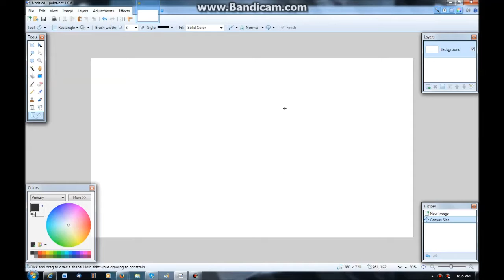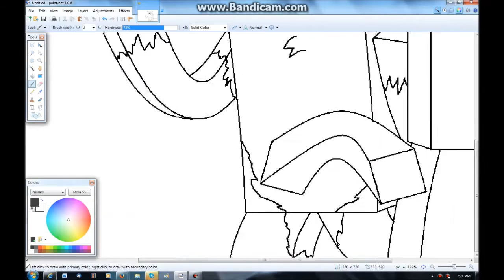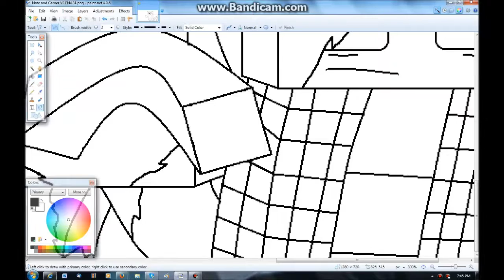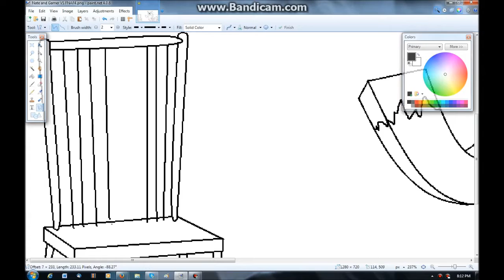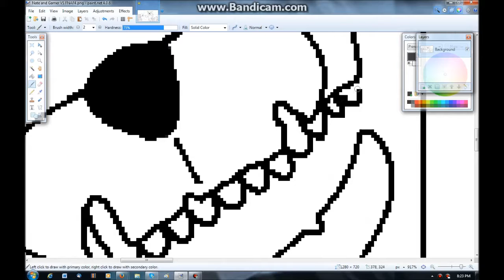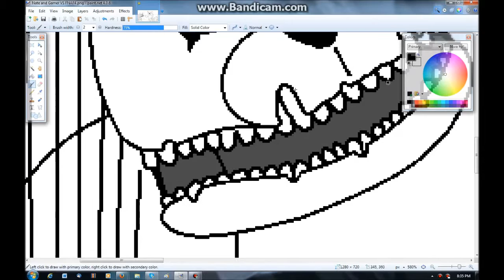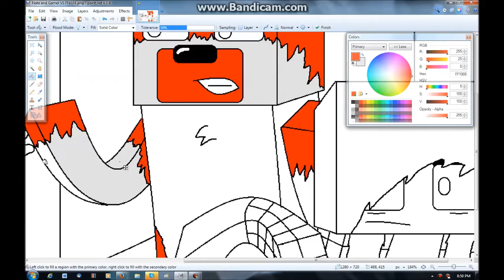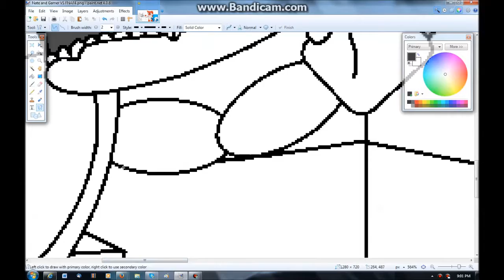Nate and Gamer VS FNAF4 Speedart! | Minecraft and FNAF Speed Paint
Hope you guys enjoy this speed art of two really close friends and a little Nightmare, if you did enjoy, please like the video, comment what I should draw next and I'll see you all next time!

Also, have a great birthday Nate! :D

~Songs Used~
- Plushtrap (Groundbreaking)
- March Onward To Your Nightmare (DAGames)